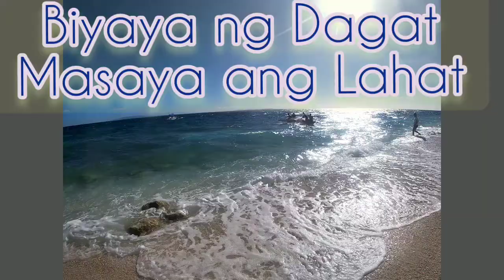SCHOOL OF SARDINES IN THE SHORELINE???BIHIRA LANG TO! WATCH THIS.....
Isang biyaya na hindi inaasahan mga bro..33 years na po ako, pero ngayon lang nangyari ng makita ko na 2 feet lang ang mga sardines malapit sa shoreline..kaya ang ginawa namin kumuha kami ng lumang fishing net para makuha sila..ayon nakuha sila pero 25% lang, out of 100%..subrang dami talaga nila. sayang lang...75% ang nakaligtas dahil malaking butas yong fishing net namin..
PERO OK LANG..MAYROON NA KAMING PANG-ULAM...SALAMAT PANGINOON..